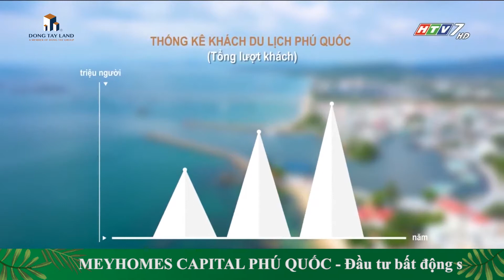Meyhomes Capital - Đầu tư bất động sản tại Trung tâm mới của TP. Phú Quốc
Meyhomes Capital - Đại đô thị thông minh đầu tiên và quy mô hiện đại bậc nhất Thành phố Phú Quốc:

Toạ lạc tại trung tâm phường An Thới - Thành phố Phú Quốc, Đại đô thị quy mô lên đến 266ha - Meyhomes Capital, tiếp giáp với các tuyến đường huyết mạch và sầm uất nhất của Phú Quốc đang là một trong những Đại dự án quan trọng hình thành nên một Nam Phú Quốc hiện đại và năng động.

Đây là dự án thể hiện sự tâm huyết của Chủ đầu tư Tập đoàn Tân Á Đại Thành khi nỗ lực kiến tạo không gian sống chuẩn mực, đẳng cấp, đầy đủ tiện ích quốc tế, quy hoạch ấn tượng cùng định hướng phát triển trở thành một trung tâm mới của Phú Quốc.

Meyhomes Capital - Điểm hẹn của cư dân tinh hoa tại Thành phố đảo - Tài sản lâu dài, sinh lời bền vững theo sự phát triển thần tốc của Phú Quốc!

🌎 Xem các sản phẩm đầu tư tại Meyhomes Capital Phú Quốc